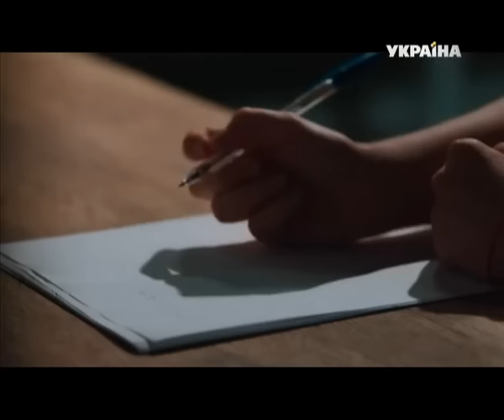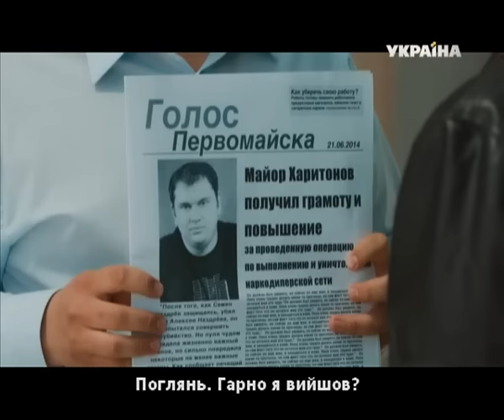Красотка Ляля (21 (51) серия)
Ляля отказывается подписывать состряпанные против нее показания и требует нового адвоката. Рамира избирают новым бароном Привольного.

Сергей на безлюдном острове обнаруживает заброшенную рыбацкую хижину с минимальным запасом снастей и провизии. Он постепенно начинает осваиваться на острове и обустраивать свой быт.

Суд приговаривает Лялю к пяти годам колонии.